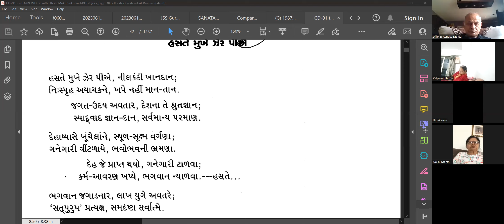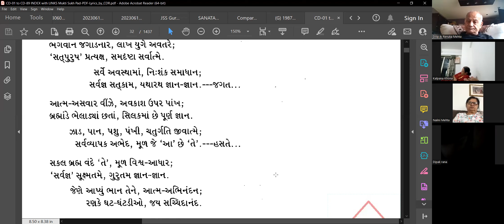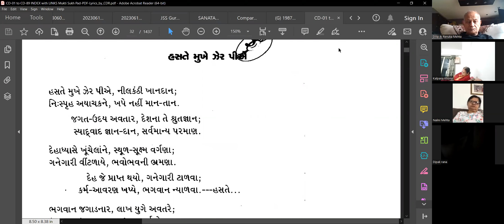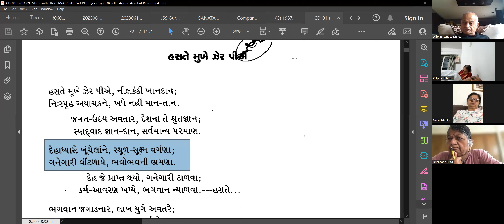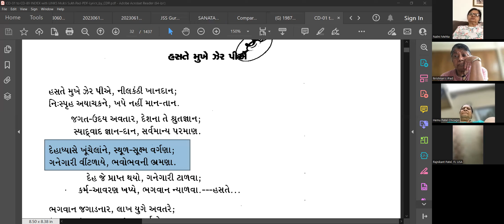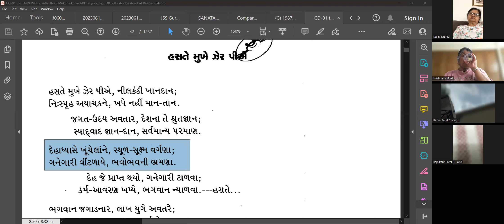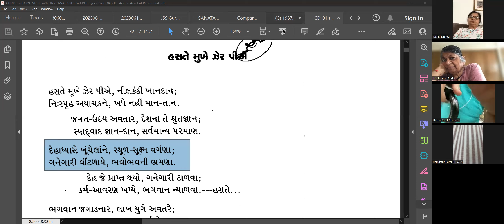06 June 2023 Dada Bhagwan JSS Hasmukhanandji, Pad, Haste Mukhe Zer Piae, by Mahatma Vashaliben Patel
Dada Bhagwan JSS Hasmukhanandji, Pad, Haste Mukhe Zer Piae……., by Mahatma Vashaliben Patel.